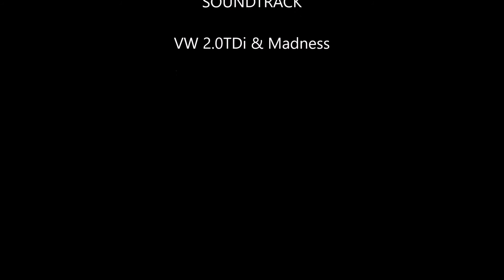A 5 minute tour of Louth courtesy of my GoPro Hero 4 and VW Golf